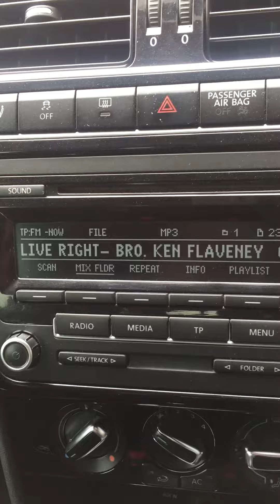Live Right Everyday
December 2018
Bro Ken Flaveney

Live right everyday Cause
Jesus can come now just any-day.